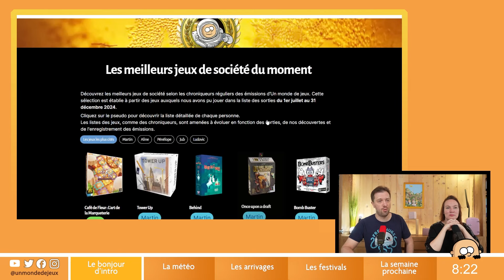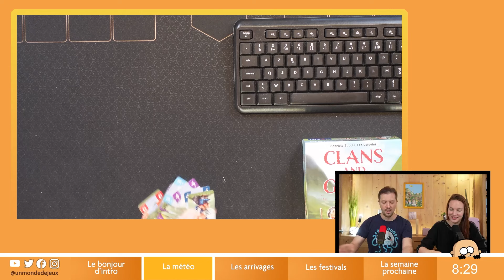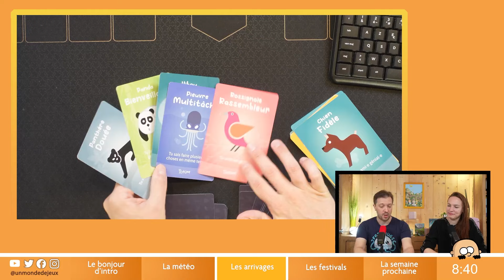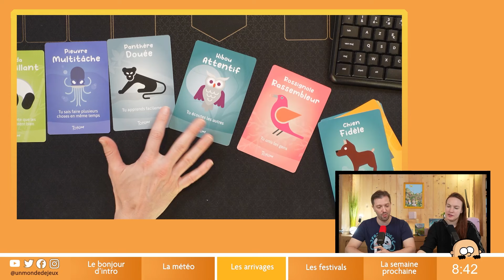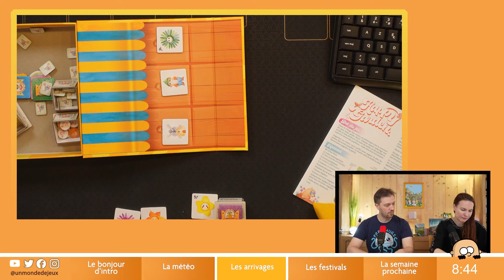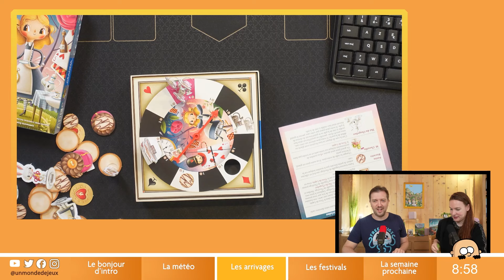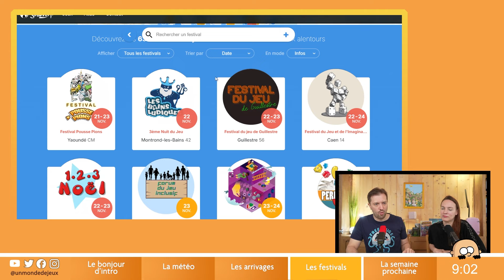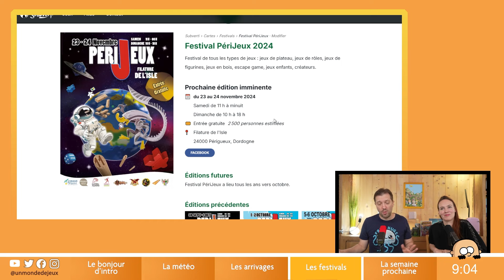Les derniers arrivages, la matinale du 22 novembre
Dans cette matinale, Martin et Aline parlent jeux de société .

00:00 Le bonjour d'intro
03:37 Le point météo
05:30 Les arrivages
38:56 Les festivals
41:00 La semaine prochaine